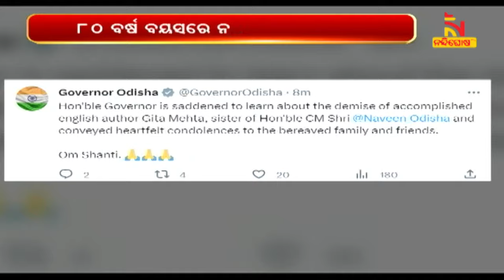Eminent Writer Gita Mehta Dies | Nandighosha TV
Gita Mehta, author and Odisha CM Naveen Patnaik’s sister, passes away in Delhi.

* DishTV Channel No: 1367
* Airtel Digital TV Channel No: 611
* TATASky Channel No: 1779
* hathw@y Channel No: 731
* Ortel Channel No: 707
* Videocon d2h Channel No: 840
* SITI Channel No: 17 & 458
* GTPL Channel No: 719
* SUN Direct Channel No: 667
* Asianet Channel No: 219